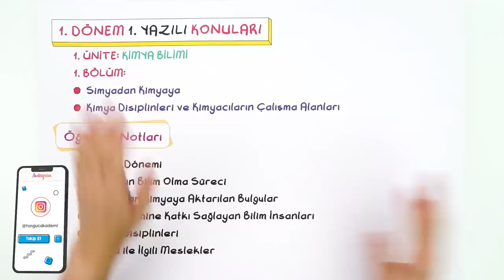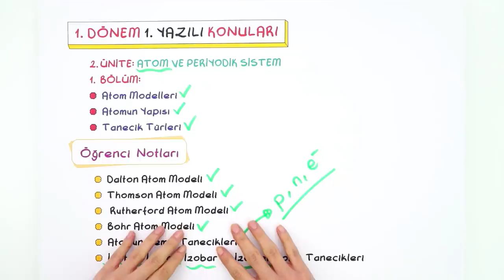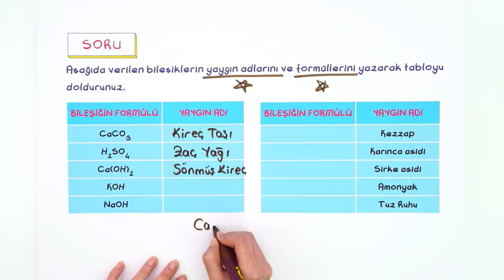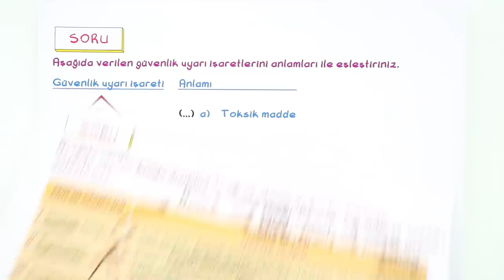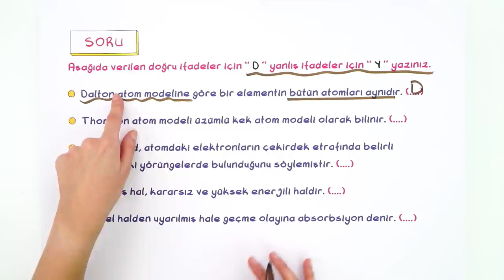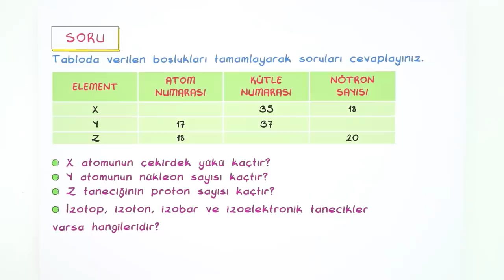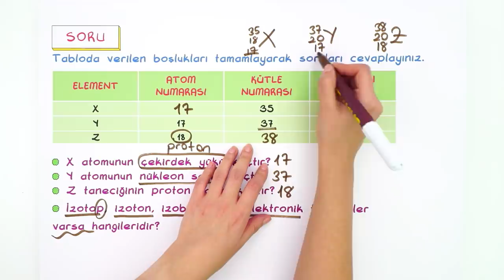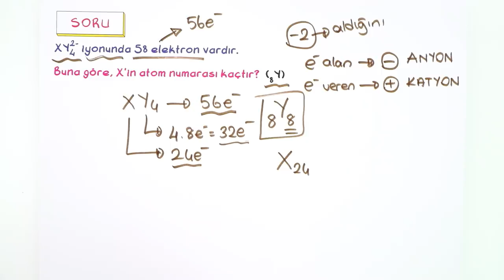9.Sınıf Kimya 1.Dönem 1.Yazılıya Hazırlık | 2021 📝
Yazılı öncesi bol soru çözerek konuları pekiştirmek için sana uygun kaynaklar burada 👇
Yazılıkampı boyunca 9.Sınıf derslerinde bilmen gereken mükemmel yazılı provası ile karşınızdayız! 🤗 Kimya sınavına girmeden önce mutlaka yazılı hazırlık videosunu izlemelisin. Ayrıca videonun PDF'sini indirmeyi de unutma.😍⭐

00:00 : Giriş
00:38 : Kimya Bilimi
03:0 0 : Kimyanın Sembolik Dili
04:15 : Atom ve Periyodik Sistem
05:39 : Yazılı Provaları